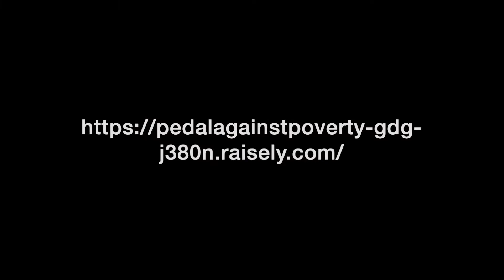Crashes, Cows and Breakdowns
Here's a short clip that includes encounters with cows, people driving like idiots, baboons and more. It's just your every day of training for our Nairobi based team who are preparing for the 2022 Pedal Against Poverty NZ tour.

Equipment Used:
- Hero Black 7
- iMac
- iMovie